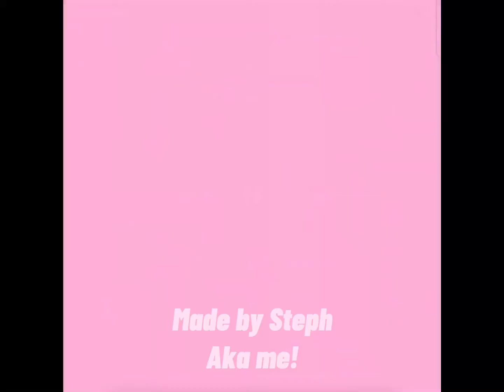Her or the sun ☀️ -emma tpn- (FIRST POST) ~Steph